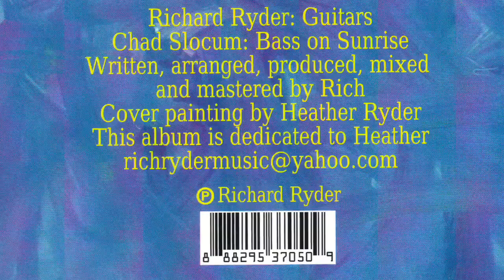AFTER YOU by Rich Ryder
From the album CHILL by Rich Ryder